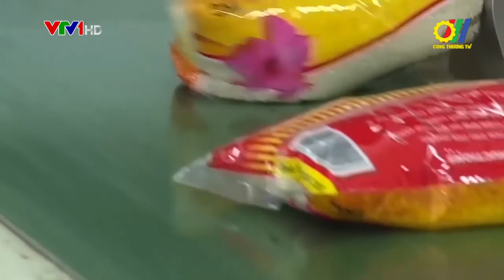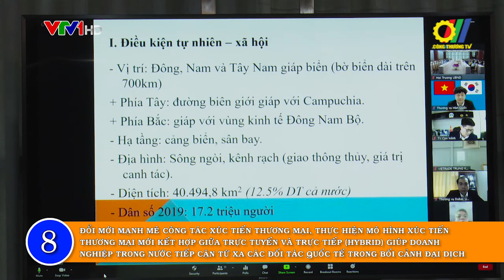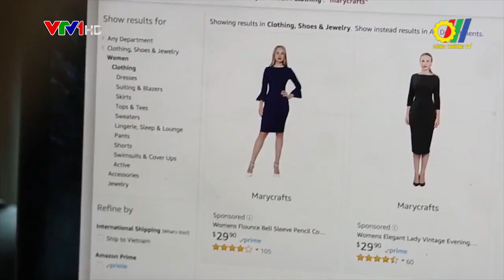10 sự kiện, hoạt động tiêu biểu, nổi bật Ngành Công Thương trong năm 2020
Năm 2020, tình hình kinh tế khu vực và thế giới tiếp tục có những diễn biến nhanh, phức tạp, đặc biệt đại dịch Covid-19 đã tác động sâu sắc tới mọi mặt của đời sống kinh tế - xã hội. Song, dưới sự lãnh đạo sáng suốt của Đảng, chỉ đạo điều hành quyết liệt, bình tĩnh, kịp thời của Chính phủ, cả nước ta đã vượt qua thách thức, khó khăn và đạt được những kết quả hết sức to lớn, ghi nhận là năm thành công nhất trong Kế hoạch 5 năm 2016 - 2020. Năm 2020 cũng ghi nhận là năm tiếp tục vươn lên, vượt qua khó khăn của ngành Công Thương, hoàn thành tốt các nhiệm vụ được Đảng, Quốc hội, Chính phủ giao trong Kế hoạch năm 2020 và có nhiều đóng góp tích cực, quan trọng vào kết quả phát triển kinh tế - xã hội chung của cả nước trong đó có những điểm sáng đáng ghi nhận trong nỗ lực chung của toàn Ngành…